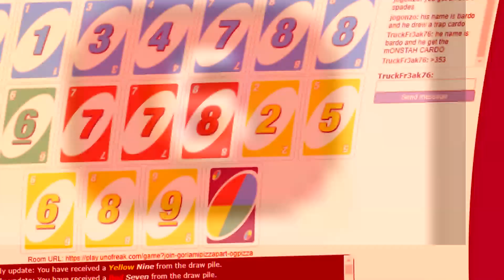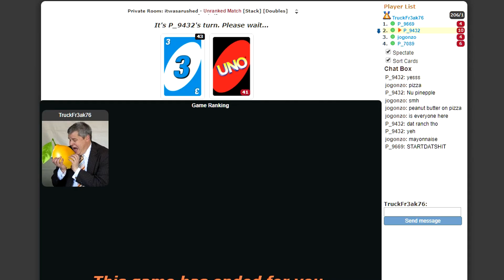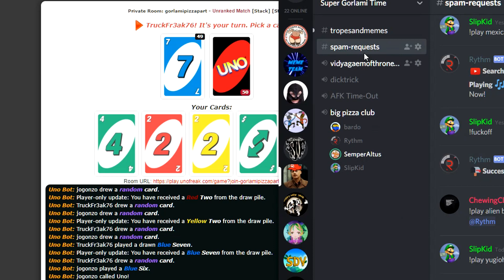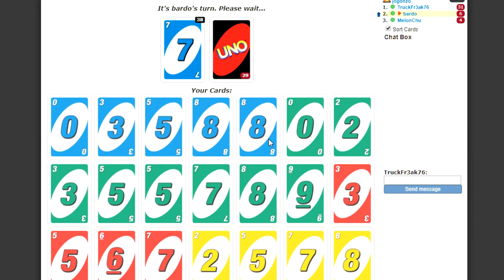Sweaty Adult Men Scream at Children's Card Game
Calling Uno not included.